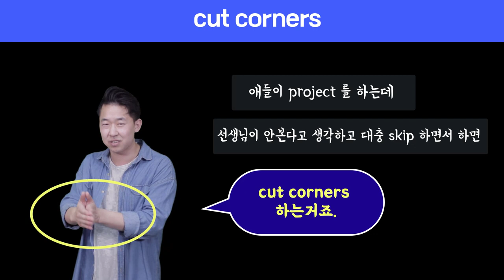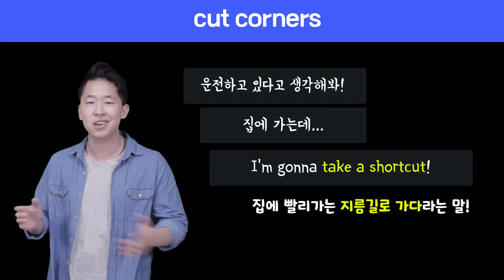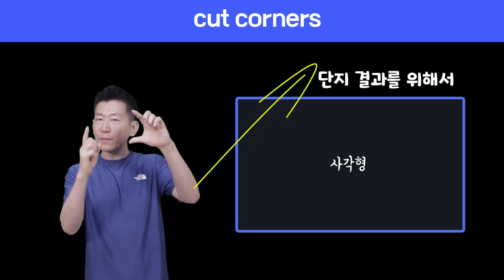🔥 원어민들이 많이 사용하는 표현 - #1 cut corners (원어민 100인 선정) 미국 영어 회화 100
📢 넥서스와 함께 정말 200명 가까이 되는 원어민과 인터뷰를 통해서 탄생하고, 최정예 원어민들과 영상도 제작하면서 , 자신있게 국내에서 표현책으로는 가장 잘 만들었다고 자부하는 바이니 한번 직접 꼼꼼히 영상을 끌까지 보시고, 그리고 책도 한권 구매해서 보관하시고 필요할때 마다 살펴보시면 큰 도움이 되실거에요!

📓 알라딘 shorturl.at/cghqC